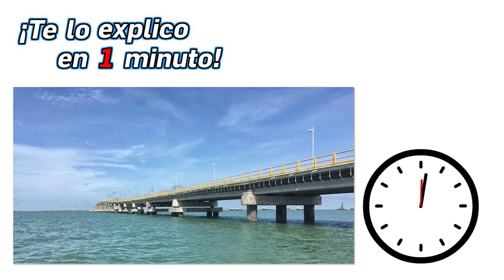54.- ¿Cómo se construyen estructuras en el agua? - ¡Te lo Explico en Un Minuto!